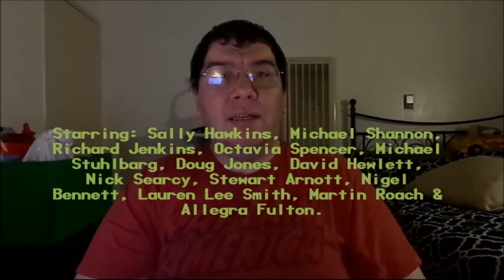The Shape of Water (2017): Joseph A. Sobora's Movie Review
My Movie Review of "The Shape of Water" (2017).
Starring: Sally Hawkins, Michael Shannon, Richard Jenkins, Doug Jones, Michael Stuhlbarg & Octavia Spencer.

Written By: Guillermo del Toro & Vanessa Taylor. Directed By: Guillermo del Toro.